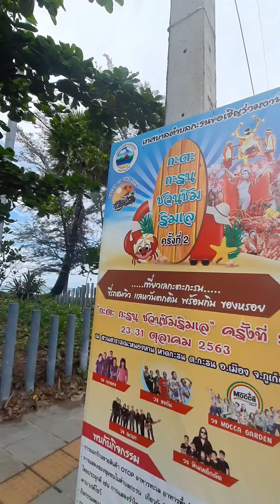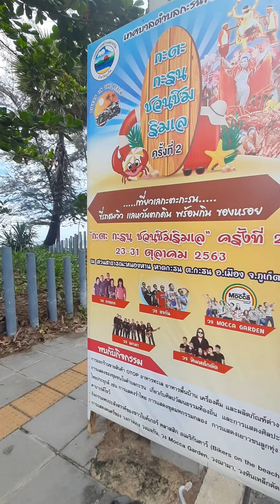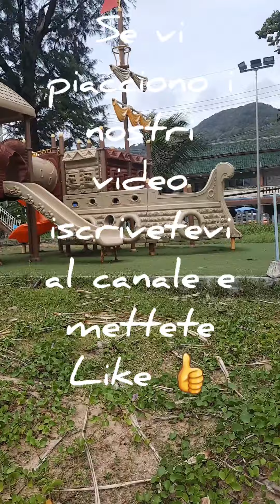Loi Krathong 2020 i preparativi a Karon Beach Phuket